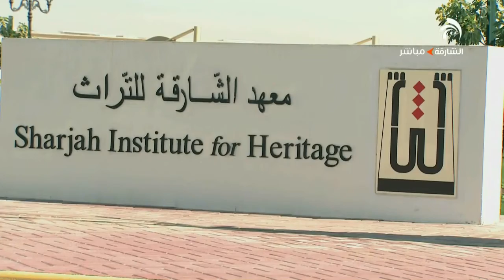ملتقى الحرف التراثية " الحياكة والتطريز في الإمارات "